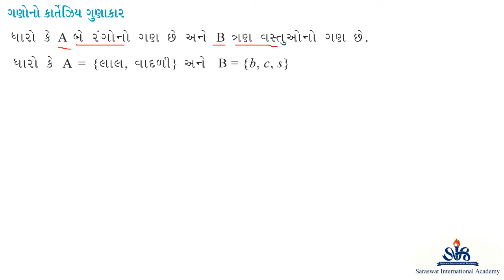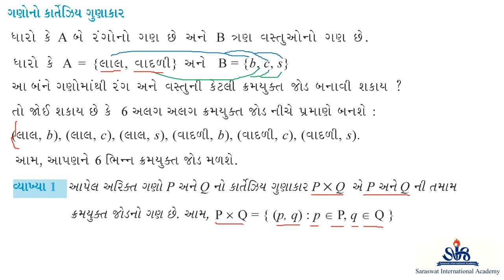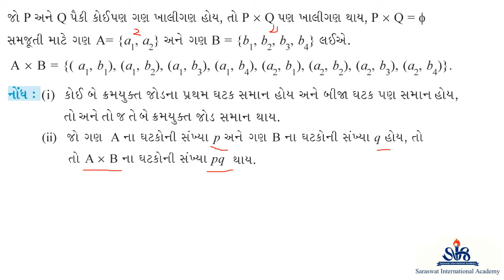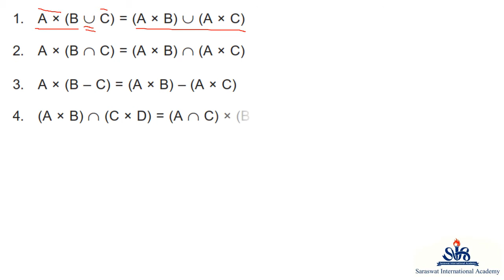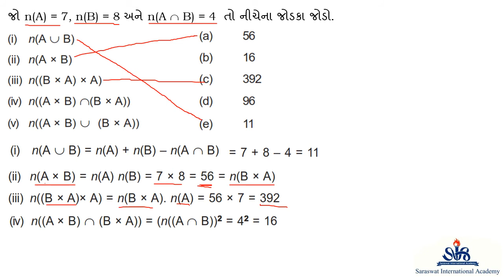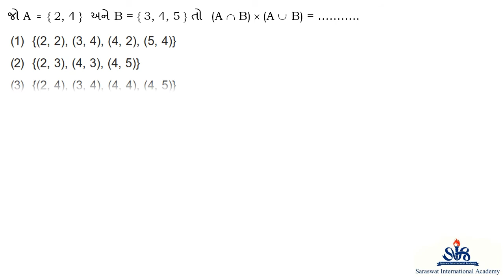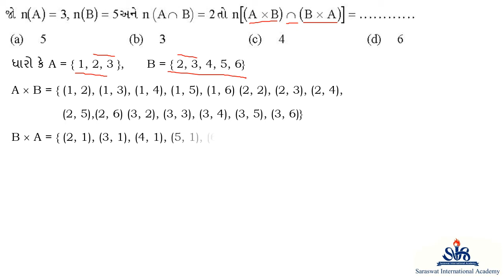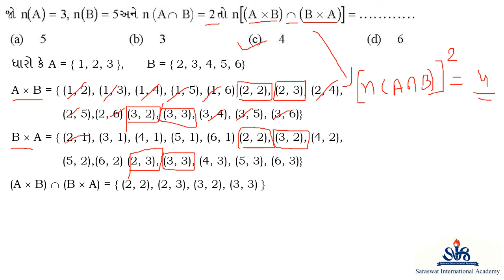GM 11 MATHS JEE CHAPTER 1 PART 7